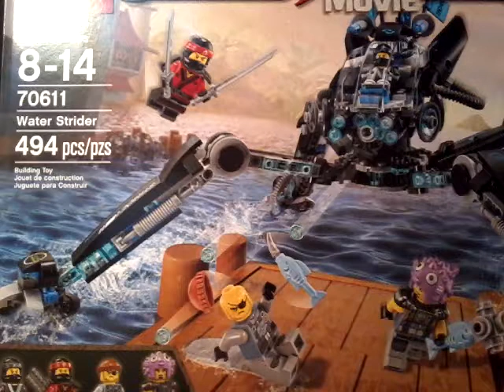LEGO NINJAGO MOVIE WATER STRIDER SET REVIEW!!!!!!